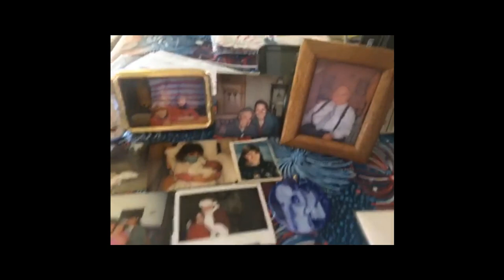40th Birthday Tribute for Courtney Bulman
We created a video montage (or "Tribute") for my sister Courtney Bulman’s 40th birthday!